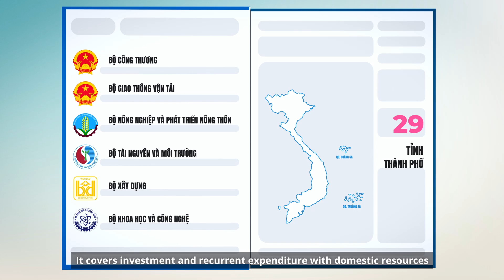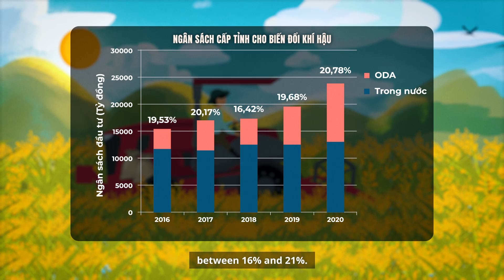Climate Public Expenditure and Investment Review in Viet Nam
The Climate Public Expenditure and Investment Review (CPEIR) report provides a review of climate change expenditures and budgets of 6 ministries (Ministry of Agriculture and Rural Development, Ministry of Natural Resources and Environment, Ministry of Transport, Ministry of Industry and Trade, Ministry of Construction, and Ministry of Science and Technology, 28 provinces and Can Tho city. It covers investment and recurrent expenditure with domestic resources and Official Development Assistance (ODA) the period 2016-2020 and includes some expenditure data for the period 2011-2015 of 5 ministries and three provinces.

Báo cáo Rà soát Đầu tư và Chi tiêu công cho Biến đổi Khí hậu (CPEIR) thực hiện đánh giá chi ngân sách nhà nước cho biến đổi khí hậu của 6 Bộ (Bộ Nông nghiệp và Phát triển Nông thôn (NN&PTNT), Bộ Tài nguyên và Môi trường (TN&MT), Bộ Giao thông Vận tải (GTVT), Bộ Công Thương (CT), Bộ Xây dựng (XD), và Bộ Khoa học và Công nghệ (KH&CN)), 28 tỉnh và thành phố Cần Thơ. Báo cáo bao gồm chi đầu tư và chi thường xuyên ngân sách nhà nước và hỗ trợ phát triển chính thức trong giai đoạn 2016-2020 và một số dữ liệu về chi nhân sách nhà nước giai đoạn 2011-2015 của 5 Bộ và 3 tỉnh.

Script written by: Phan Huong Giang
Story by: Vu Thi Thu Hang, Phan Huong Giang